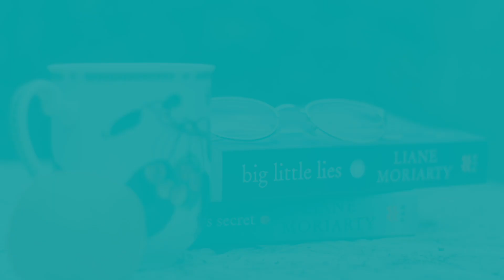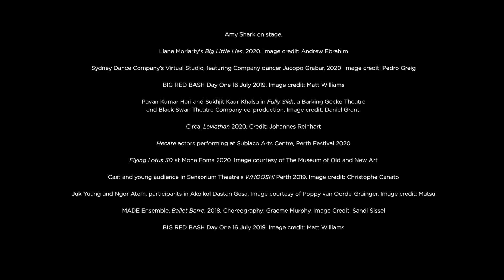Creating Our Future: Results of the National Arts Participation Survey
Creating Our Future: Results of the National Arts Participation Survey is the fourth study in the landmark research series that explores Australians’ engagement with and attitudes towards the arts.

The National Arts Participation Survey asks how Australians are engaging with arts and creativity in our daily lives. How do Australians feel about arts and creativity? How is our arts engagement changing? Do we recognise the impacts of arts and creativity in our lives and communities? How do Australians feel about public funding for the arts?

The survey was conducted in late 2019, not long before the COVID-19 pandemic disrupted our world, lives and the cultural and creative industries. The survey results provide a benchmark of Australians’ arts engagement before the impacts of the pandemic, providing much needed information as doors reopen, audiences are rebuilt and the cultural and creative industries are re-ignited.

The report provides vital new evidence about the essential role arts and creativity play in Australian communities, showing the arts are a public good infused and embedded in the fabric of our daily lives.

In 2019, targeted methods were used to ensure better representation of young Australians; regional and remote First Nations communities; communities for whom language might be a barrier to participation in the survey; and Australians with intellectual disability.

We continue to capture and grow our understanding of how people from diverse backgrounds understand, participate in and value the arts.